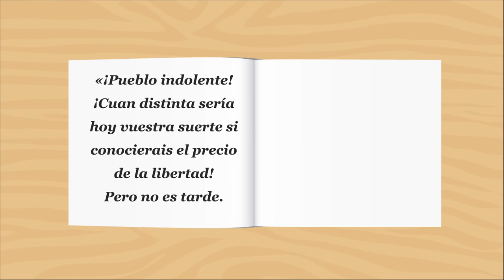La Pola en MujeresValientes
Primer capítulo de la nueva serie animada MujeresValientes, un espacio para conocer a las mujeres que han marcado la historia de Colombia.